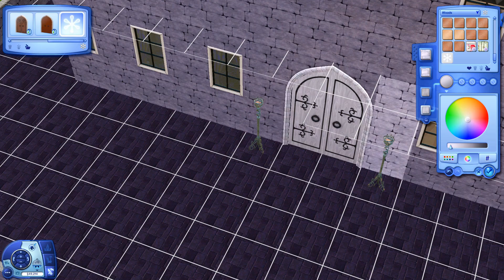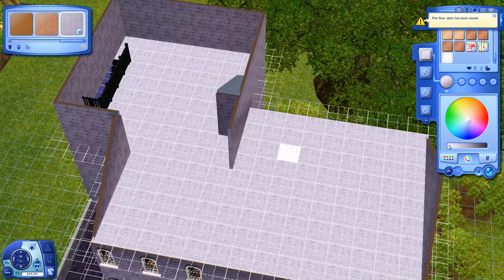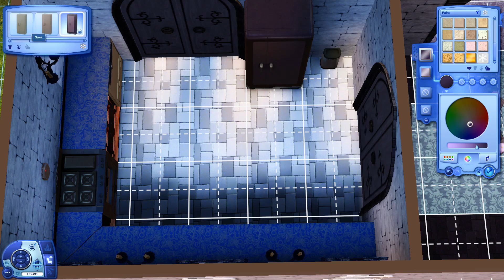Turning Mithrilen Castle PURPLE! - TS3 BPR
Like the last one, I wanted to actually use the footage in order to make something. Still uncertain if I will be doing a LP of this

Editing Program & Music - Filmora 10